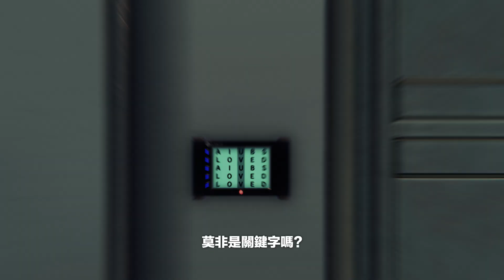PS4™ 、Nintendo Switch™《Kamen Rider 英雄尋憶》香港繁體中文版 第一支宣傳影片